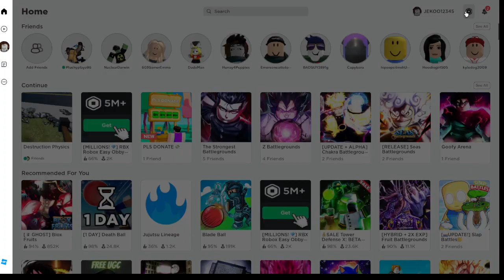Destruction pysics with PlushyPlayz